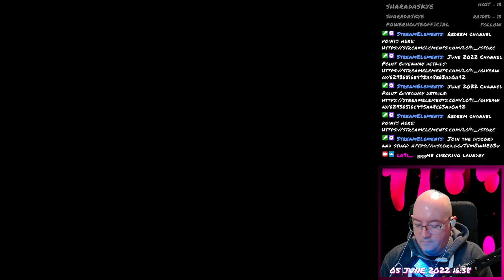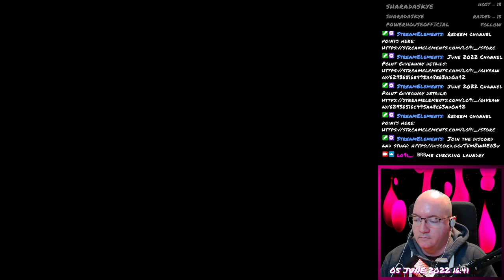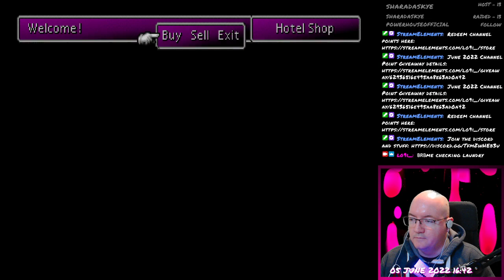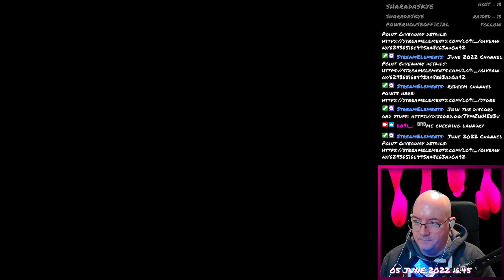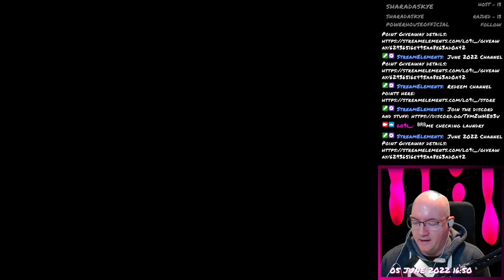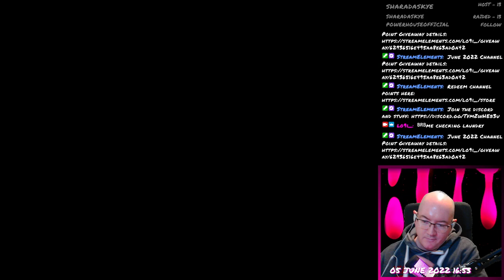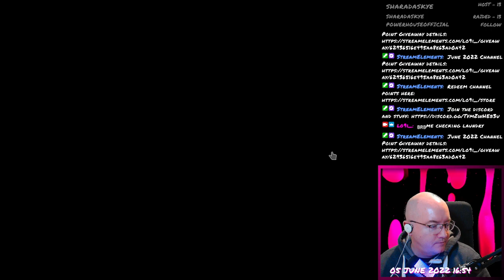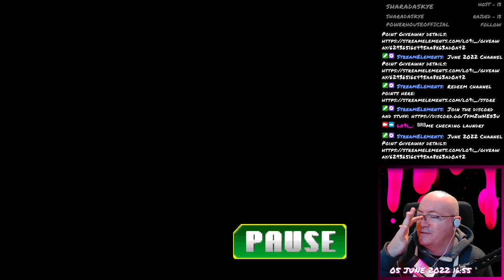Final Fantasy VII - 050